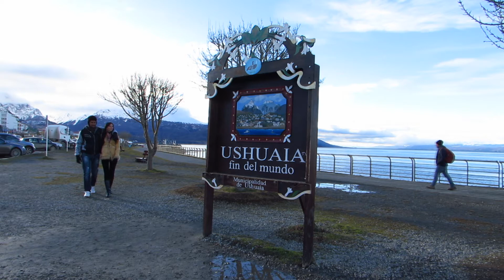Ushuaia - EL FIN DEL MUNDO - Tierra del Fuego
Alguns momentos de nossas férias em Ushuaia/ Agosto 2013.
Cidade espetacular, dona de paisagens fantásticas e comidas maravilhosas.
Para quem deseja curtir a neve, recomendo a cidade mais austral do mundo. Não irão se arrepender.